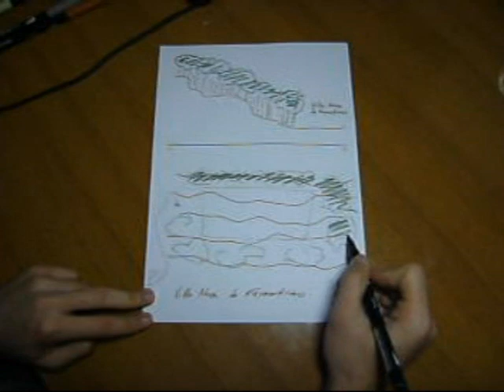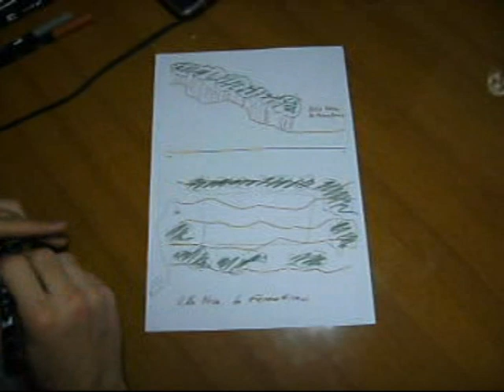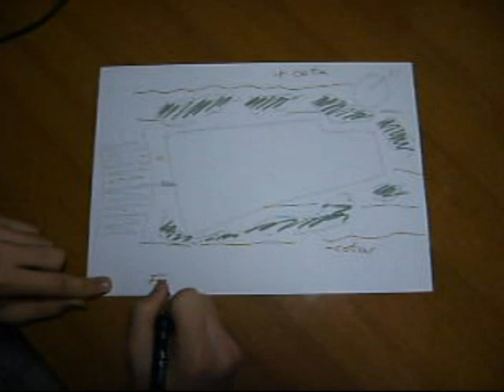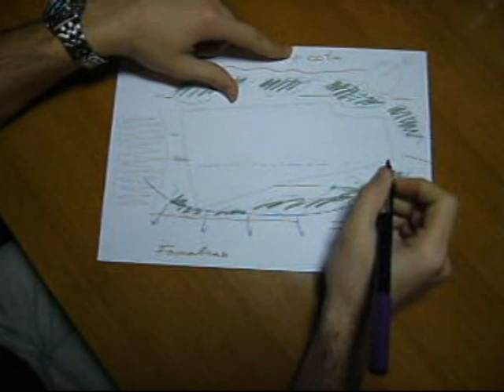Alvaro Siza Casa Vieira ABA&GMR 1